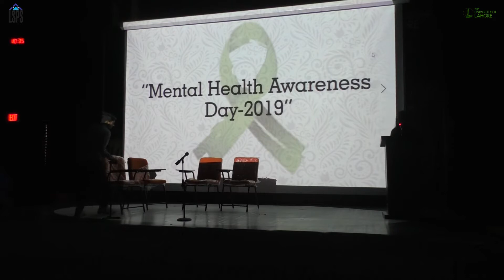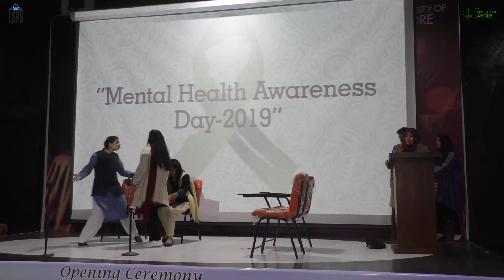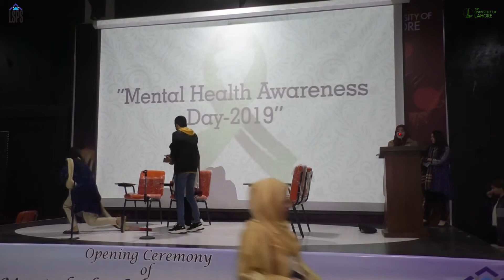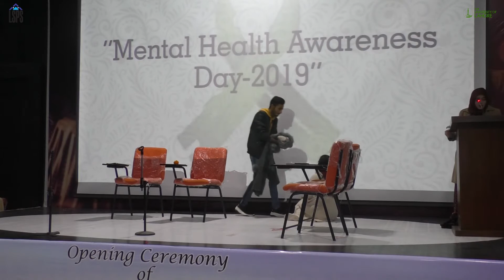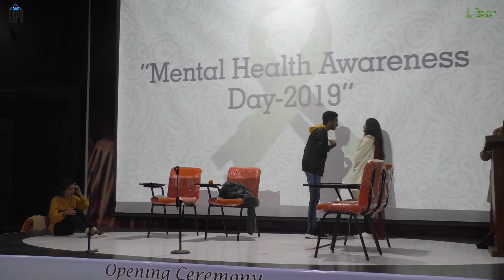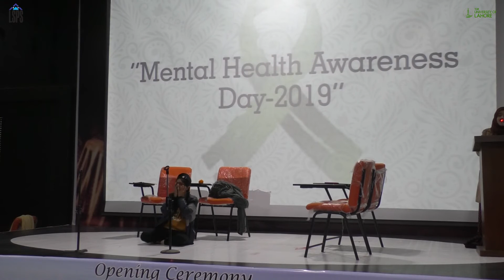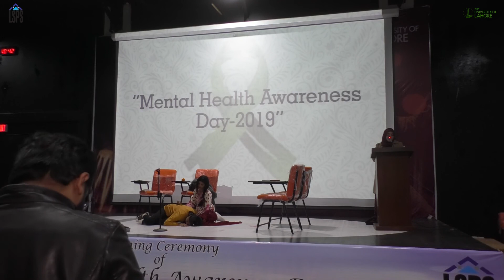Mental Health Day 2019 || Skit Competition || University of Sahiwal || LSPS || UOL || Part-4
Mental Health Day 2019
Skit Competition
Venue: Lahore School of Professional Studies University of Lahore
Date: 16-Dec-2019 (Monday)

Team:University of Sahiwal

Looking Forward: Dr Ali Sajid (Tamga-e-Imtiyaz)
Director (Lahore School of Management & Lahore School of Professional Studies), BS Mech Engineering (UET Lahore), MS & PHD (Georage Washington University US) , Founding Chairman (NUST Business School Islamabad) , Founding Director (Institute of Business & Management UET Lahore)

Host:
Fizza (Clinical Psychologist)
Memona Afzal (Clinical Psychologist)

94 College Block, Near Science College, Wahdat Road Lahore

Video Maker & Editor: Haroon Rasheed Mughal
Photography: M Sheraz, Samiya , Haroon Rasheed Mughal
Graphic Designer: Abdullah Shafique Mughal

Orgnizers:
Mr Adnan Saeed
Mr Ahsan Ameen
Mr Haroon Rasheed Mughal
Mr Sheraz
Mr Fayaz
Mr Asad
Mr Shakeel
Mr Hassan Abid
Mr Nasir
Miss Sabeha
Miss Irum
Mr Kashif
Mr Sohail Abbas
Mr Awon Abbas
Mr Abdullah Shafique
Miss Fatima
Miss Bakhtawar
Miss Samiya
Miss Fiza
Miss Memona Afzal